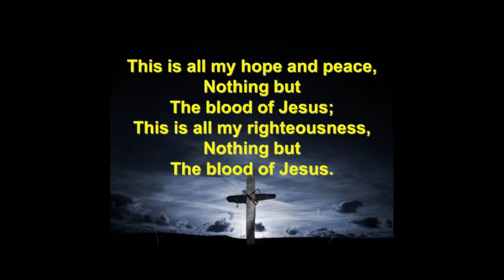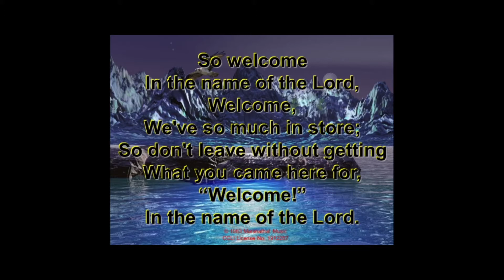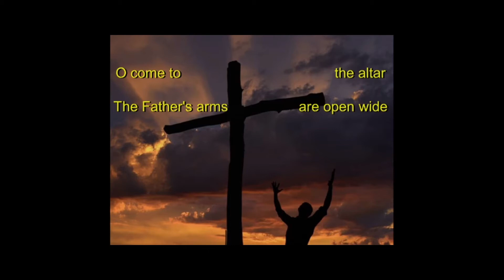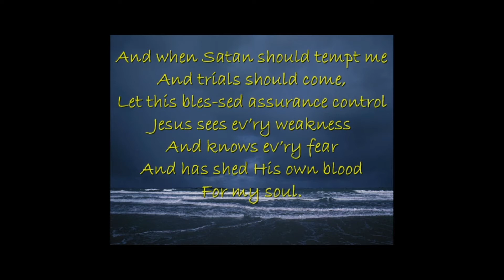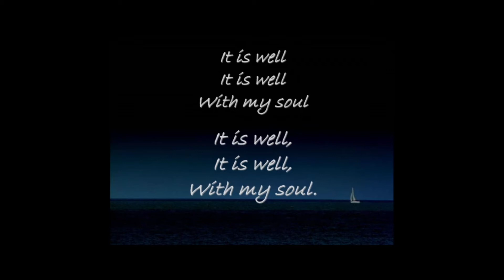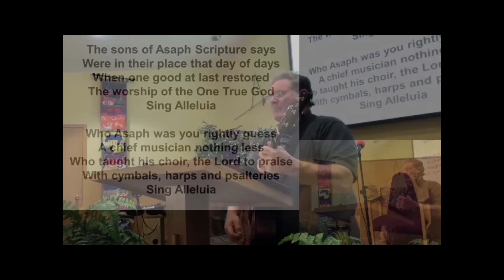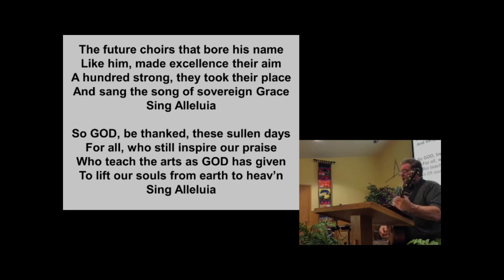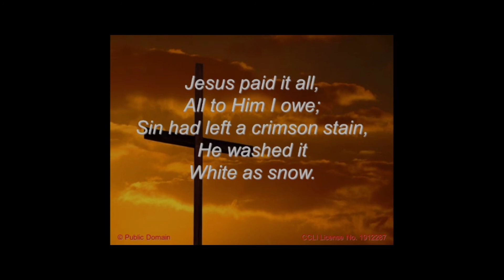Finding Freedom In Forgiveness 6/7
Live Streamed Service 6/7/20
After Asaph - Finding Freedom In Forgiveness Part 1

All songs in this service used with CCLI copyright license 1912287
All songs in the service used with CCLI Streaming Lic. 20290231

Welcome
Sanctuary
O Come To The Altar
Humble Thyself
Amazing Grace